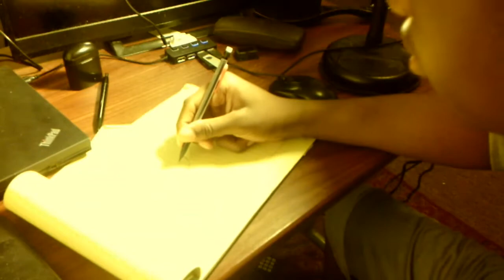My Thoughts After This Animation.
With Beetle's Baseball Batastrophe finally being finished, this video are my thoughts on the aftermath of it.